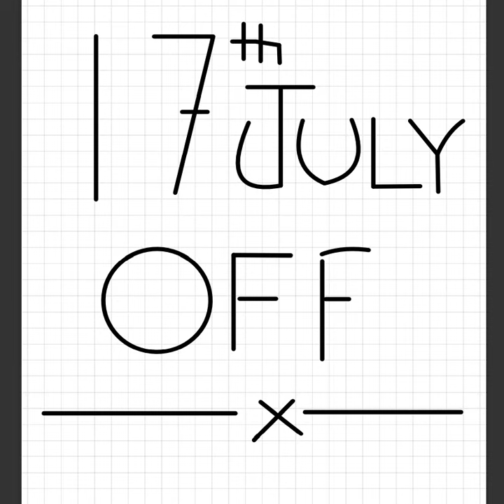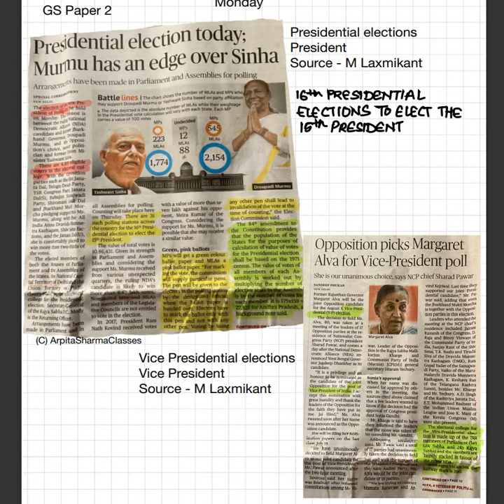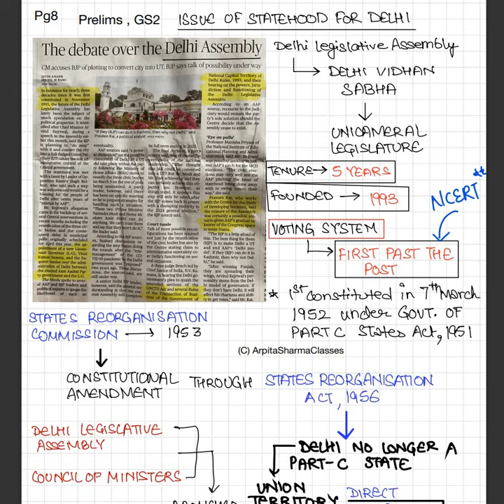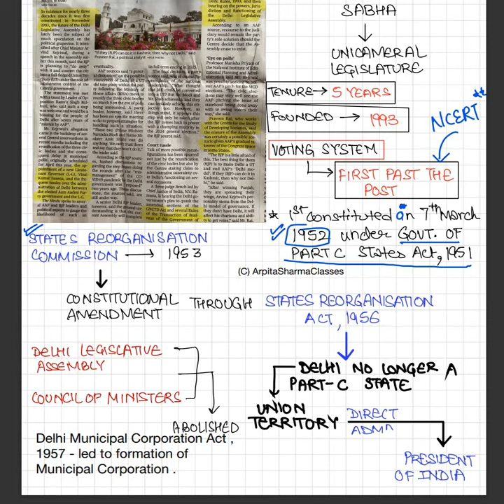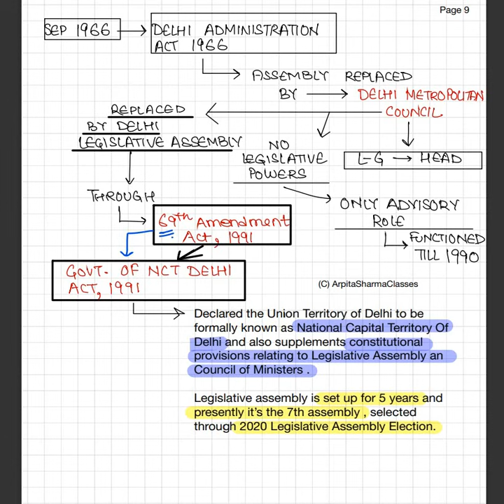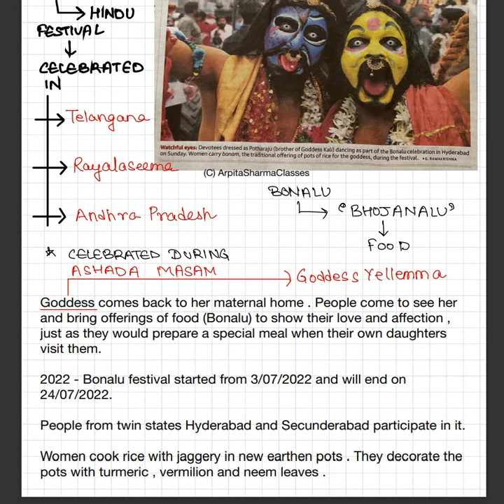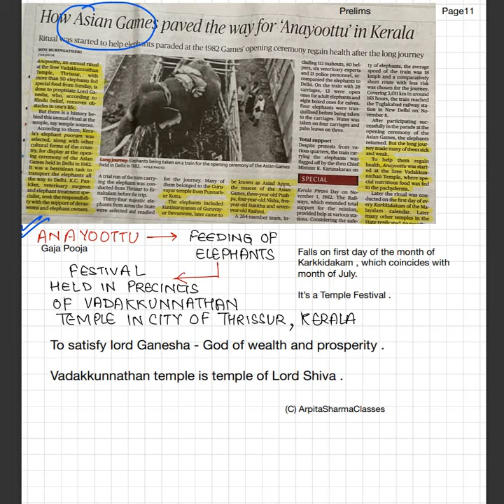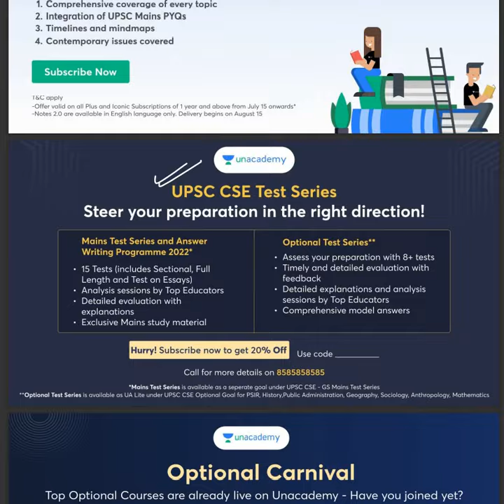18th July 2022 The Hindu Quick Recap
Dear Learners 📚,

📢📢 *Notes 2.0*
Unacademy has now launched a completely revamped notes with UPSC mains PYQs integrated along with mindmaps.  A set of 20 books are available in English with Plus and iconic subscription of 1year and above for all eligible subscribers.